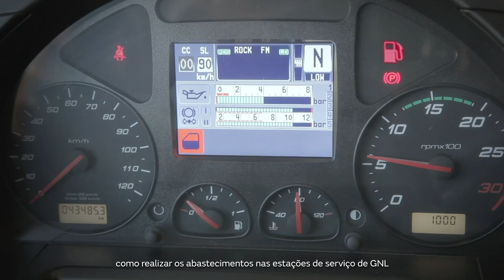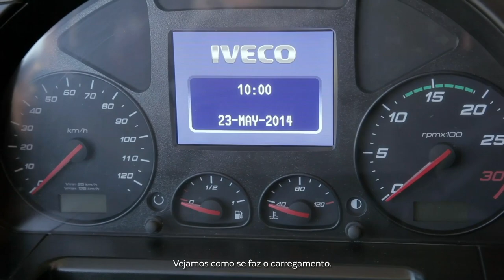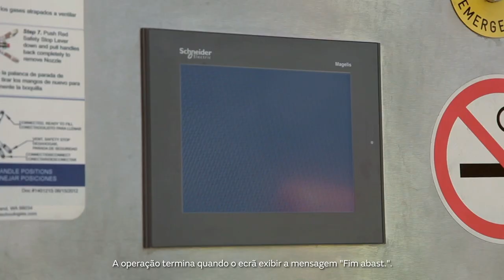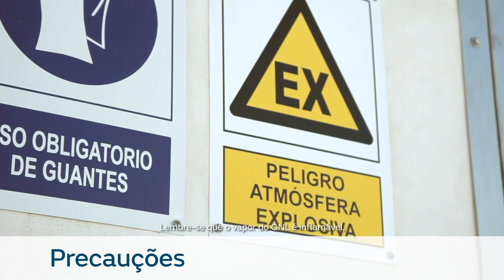Vídeo de segurança na recarga de um caminhão de gás natural liquefeito (GNL)